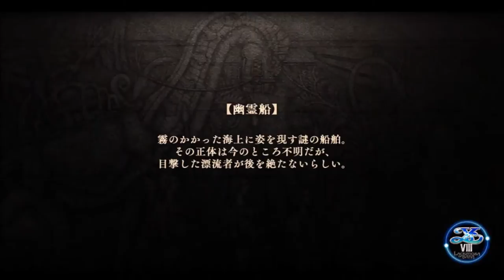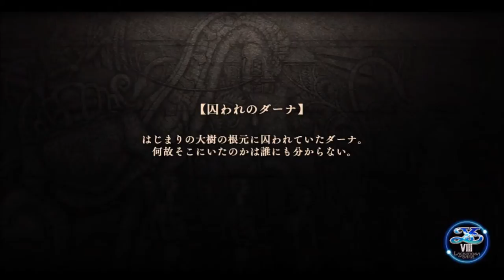【イース８・ラクリモサ・オブ・ダーナ psvita：実況動画】第五部：大樹の巫女ー２